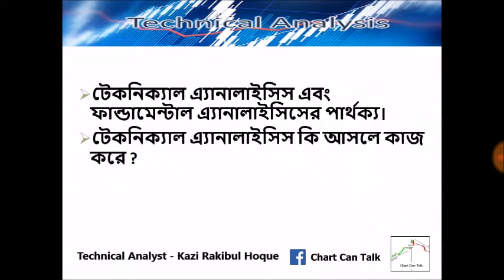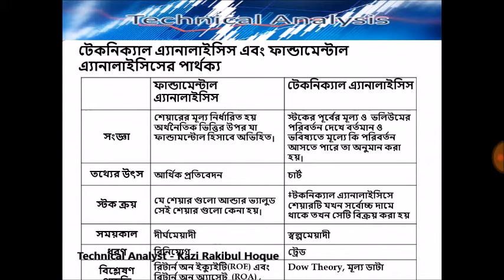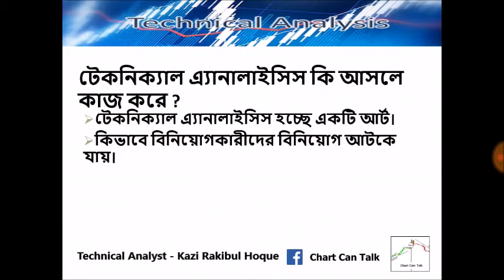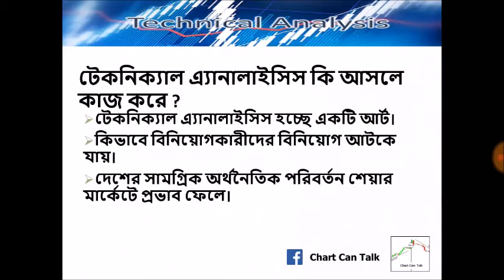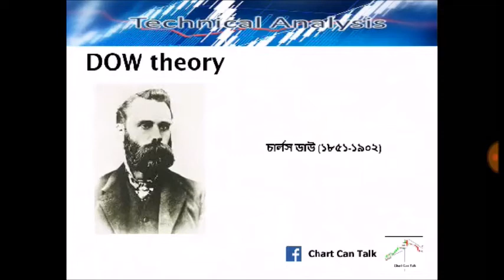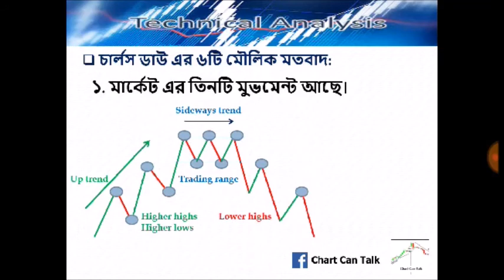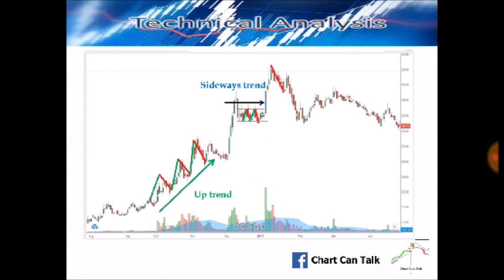Technical Analysis Bangla Tutorial (Basic - 2)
--Technical vs. Fundamental analysis
  - -  Does technical analysis really work?
  - -  DOW theory